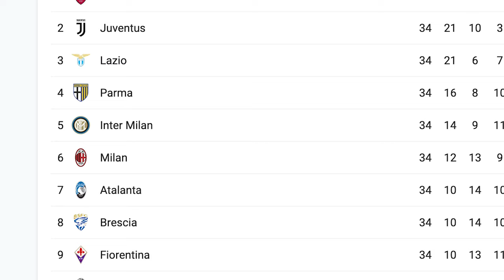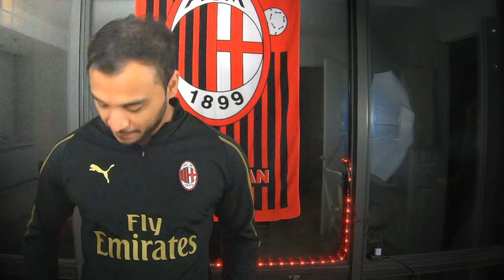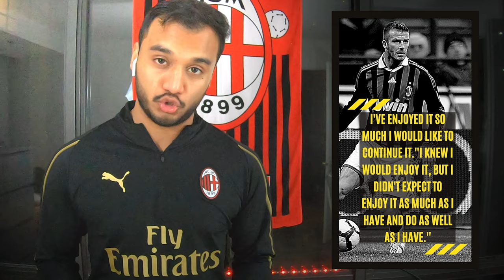AC Milan Top 10: Re-living A Decade Of Free Kicks with RossonARI | 2000-2010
RossonARI from The Milan Corner narrates the Top 10 Free-kicks from the years 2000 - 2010.
Relive these great moments of the Greatest Club In the World!

1. Ronaldinho
2. Clarence Seedorf
3. David Beckham
4. Andrea Pirlo
5. Rui Costa
6. Shevchenko
7. Andrea Pirlo
8. Clarence Seedorf
9. Andrea Pirlo
10. Federico GIUNTI

Thanks for all the love and support, make sure to comment and keep the dialogue going!